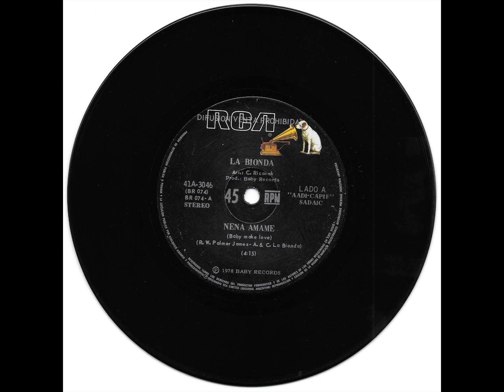LA BIONDA NENA AMAME 1978 RCA A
CANTANTE BANDA: LA BIONDA
CANCION SONG: NENA AMAME
AÑO DE LANZAMIENTO: 1978
SELLO DISCOGRAFICO: RCA
LADO SIDE VINILO: A
TAMAÑO: SIMPLE SINGLE 7"
VELOCIDAD DE REPRODUCION: 45 RPM
PAIS COUNTRY: ITALIA